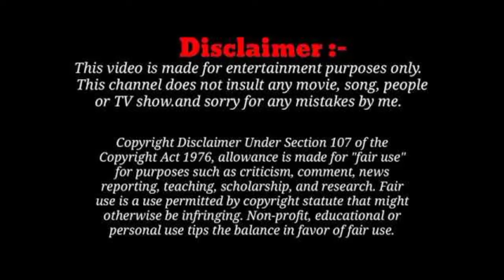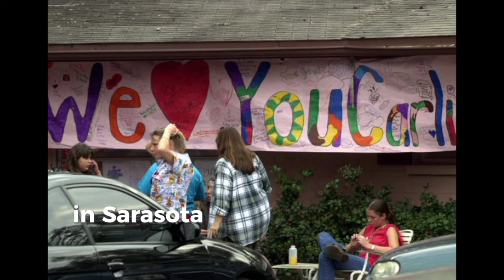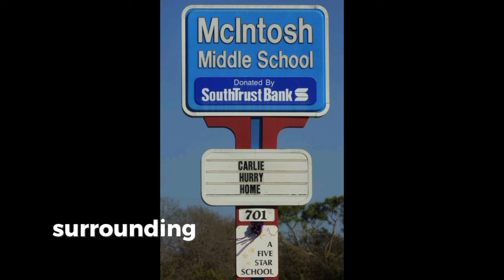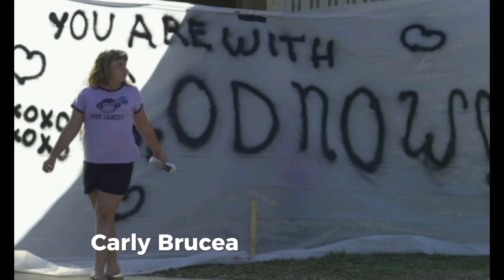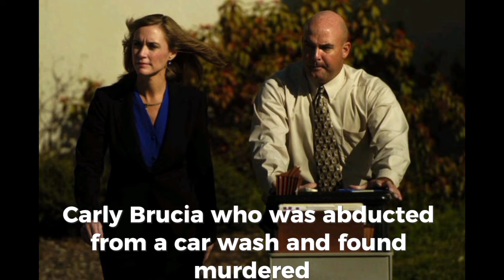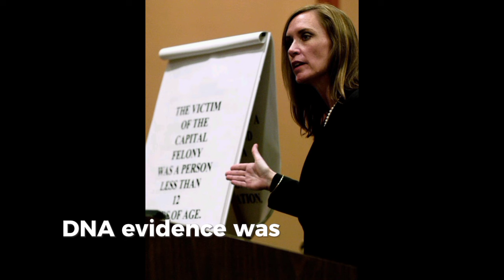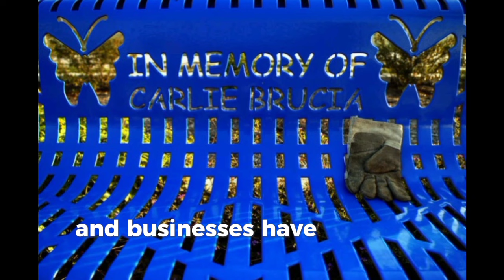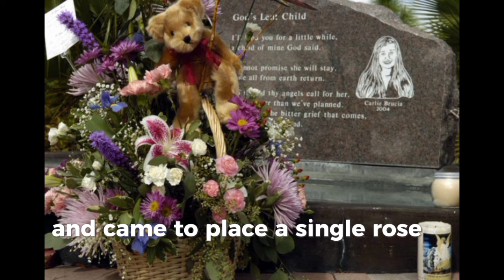The crime Case Of Carlie Brucia | The Alarming Abduction | True Crime Documentary